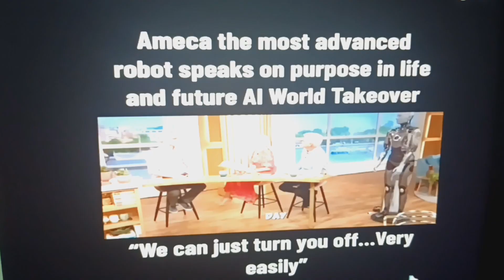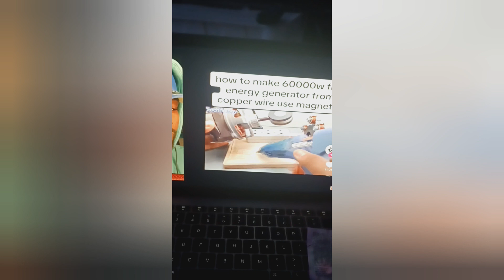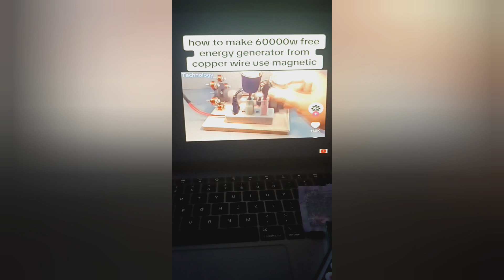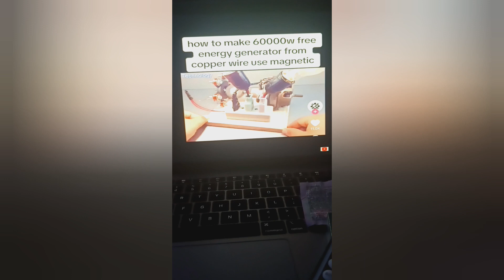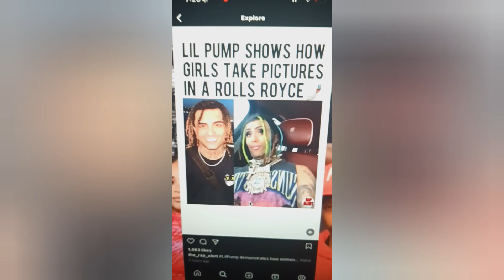Are You Planning @ Hostile Takeover Over?(Yes 🤖)Allegedly. You Ever Seen I Robot..Terminator Vibes 💯